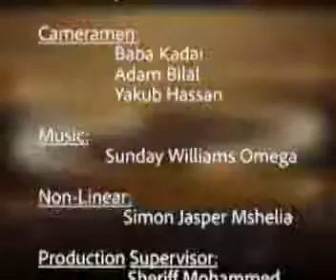The Advocate with Dr Musa Usman.